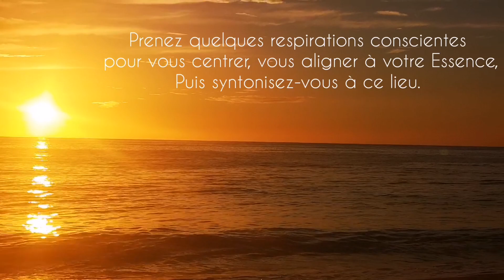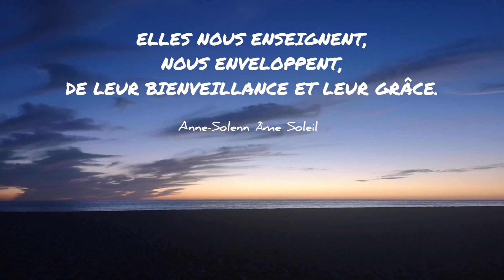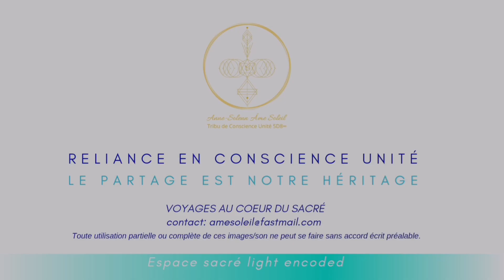MEDITATION DU GRAND VIVANT 1 - Le Souffle des Baleines en Paix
RELIANCE EN CONSCIENCE UNITÉ
VOYAGES AU CŒUR DU SACRÉ DE GAÏA
LE SOUFFLE DES BALEINES EN PAIX
Todos Santos - Baja California Sur - Mexico 🇲🇽 Fev. 2021

Bonjour belles Âmes lumières,

Aujourd'hui je vous dépose un voyage en Conscience Unité, en guidance silencieuse, auprès des Baleines de la Paix.
Puisse ce soin-reliance vous emplir de Grâce.

Cette vidéo est light encoded, c'est un soin quantique 5D. Merci d'en respecter l'espace sacré depuis votre bienveillance.

EN PRATIQUE
Pour les premiers pas, posez-vous simplement en relaxation avec des écouteurs.
Regardez, ressentez, écoutez, puis fermez les yeux lorsque votre corps vous l'impulsera.
Recevez le soin qui vous cocoonera.
Remerciez mains sur le cœur en fin de voyage.

Ces voyages-soin en reliance de Conscience Unité sont un cadeau,

toutefois si vous souhaitez nous soutenir pour remercier du soin reçu ou manifester les suivants,

Où écrivez-moi si vous connaissez des personnes qui peuvent nous recevoir en terre sacrée 🌏😉✨.

Joie en nos cœurs de fluidité.

BACKGROUND
Quelques soient les manifestations mondiales des grands changements en cours, Mère Terre Gaïa me guide toujours à œuvrer sur ses terres préservées où la magie de l'Unité rayonne.

Pour ceux qui ne me connaissent pas, je suis envoyée depuis 20 ans aux quatre coins du Monde interagir avec les règnes visibles et subtils sur les Matrices vectorielles de lumière de la Terre.
En Conscience multi-dimensionnelle, inter espace temps dimensions et règnes.
Cela m'amène aussi fréquemment à aller sur des lieux chaotiques ou dissociés pour y déposer Force et réconciliation.

Ainsi en Janvier 2020,
J'étais à Uluru-Australie lors du Portail du 12.01(prophetie aborigène) ce fut intense..
Puis à Kangoroo Island- Australie fin Janvier pour aider aux passages d'Ames des sanctuaires dévastés par les incendies de forêts
Puis en Tasmanie auprès du Tarkine, forêt primordiale, pour la réunion des forêts initiales.

À mes débuts cela était très simple, aujourd'hui nettement plus complexe.
Et j'envoie beaucoup de soutien aux millions d'entre nous qui œuvrent ainsi partout sur Terre ✨ 🌏, chacun avec ses Arts singuliers, tous interactifs de la grande harmonie terrestre. Où que vous soyez.

C'est un véritable challenge actuellement de poursuivre ce chemin de gridactivator, wayshower, unifyer of kingdoms à travers une 3D très concrètement engluée.

Et à ceux qui me demandent comment tu fais 🤔. Miracles. Miracles.

Et pourtant, si il me faut toujours plus d'énergie et d'acuité pour naviguer ces flots,
chaque pas est un cadeau pour honorer le Grand Vivant qui nous a offert de vivre la Vie, tout simplement.

Oú que vous soyez, vous êtes libres.
Et c'est une Force inhérente à votre universalité que personne ne pourra jamais vous enlever.

Love&Wisdom
Anne-Solenn Âme Soleil
Révélatrice de l'Être multi-dimensionnel
Tribu de Conscience Unité 5D8∞

Un site internet ? Oui oui je cherche l'équipe pour m'aider à le réaliser avec fluidité 😊